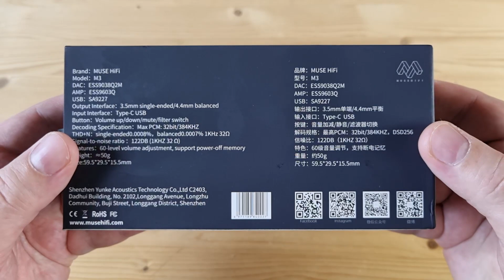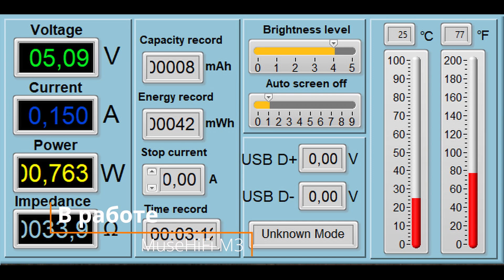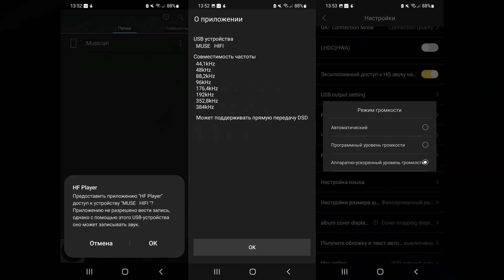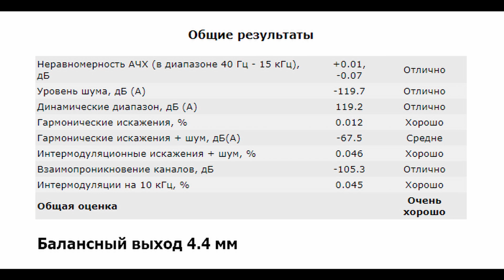Крутой звук и спорная схемотехника: обзор мобильного ЦАПа MuseHiFi M3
00:00 - Вступление
01:16 - Комплектация MuseHiFi M3
01:34 - Внешний вид и эргономика
02:39 - В работе
03:12 - Программное обеспечение
03:51 - Измерения MuseHiFi M3
04:57 - Звук MuseHiFi M3
09:29 - Выводы

► В USB ЦАПе MuseHiFi M3 используется отличный чип от ESS: ES9038Q2M. Аппарат поддерживает воспроизведение музыки до 32 бит 384 кГц и нативный DSD256. Питается же устройство от источника, но умеренно: на 5 вольт 0.15 ампера.
Суммарно, мобильный ЦАП MuseHiFi M3 очень солидно выглядит, много полезных элементов управления, качественные кабели в комплекте, порядочная выходная мощность и возможность подключить к нему как стандартный джек 3.5 мм, так и балансный пентаком 4.4 мм. По звуку же это реально серьезное взрослое звучание с просто восхитительной прорисовкой всего музыкального полотна, правильный вес, превосходный баланс и то, что я называю погружением в материал - это реально хочется слушать. Лицом к лицу сравнил со своей стационарной связкой и не сказал бы что между ними какая-то серьезная разница. В общем, тем кто ценит схемотехнику и замеры аппарат совершенно не понравится, есть к нему в этом плане целая куча вопросов, а вот по звуку - это просто бомба. Превосходный по звуку ЦАП, а за свои деньги так вообще гениальный.